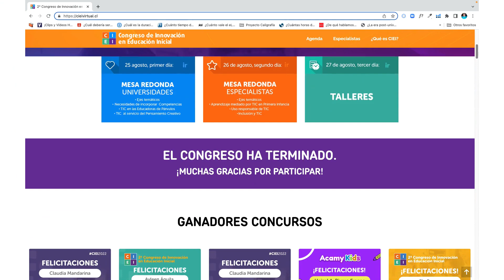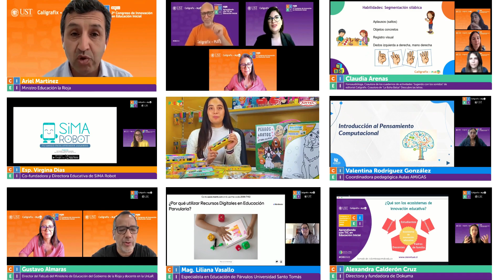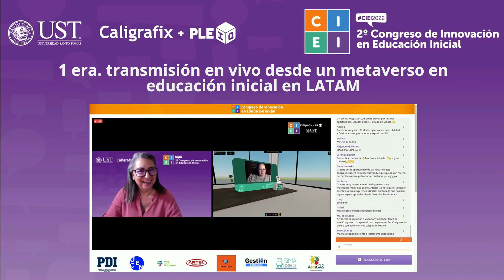2° Congreso de Innovación en Educación Inicial 2022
Resumen del 2° Congreso de Innovación en Educación Inicial 2022 organizado por Caligrafix + PleIQ y la Carrera de Pedagogía en Educación Parvularia de la  Universidad Santo Tomás.
Fecha del Congreso: 25, 26, 27 de agosto 2022